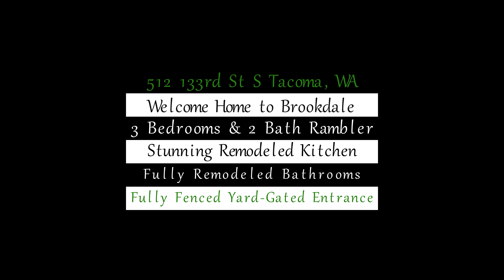Welcome Home to Brookdale - Tacoma, WA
🌟 Discover your dream home with this stunning 3-bedroom rambler, ideal for first-time buyers! Experience the luxury of two fully remodeled bathrooms, each thoughtfully designed with modern amenities and finishes with a serene retreat.
🍽️ The heart of this home is the completely renovated kitchen, boasting sleek white cabinetry, equipped with soft-close doors and drawers. This modern space is perfect for crafting meals and creating memories.
🛋️ Step into the expansive great room, where durable laminate flooring seamlessly blends style with functionality. This inviting space is perfect for hosting gatherings or enjoying quiet evenings at home.
🛏️ Comfort awaits in each of the three bedrooms, featuring plush carpeting for a cozy, tranquil ambiance. These personal havens offer a peaceful retreat after a busy day.
🛁 The ceramic tiled bathrooms combine practicality with elegance, providing a spa-like atmosphere for daily routines.
🏡 Outside, the fully fenced yard ensures privacy and security. The property includes both a gated and walk-in entrance, offering convenience and accessibility.
🚗 An extra-long driveway provides ample parking space, catering to your lifestyle needs.
🌳 The large, level backyard is an outdoor oasis, complete with a storage shed and ample room for gardening, entertaining, or simply relaxing in your personal slice of paradise.
Welcome to a home where comfort, style, and convenience harmoniously blend to create the perfect first-time buyer's dream! 🏠🌿

Shirley's Real Estate Group/John L Scott